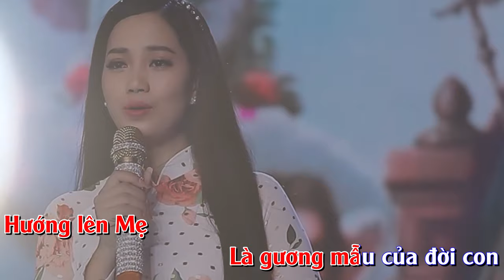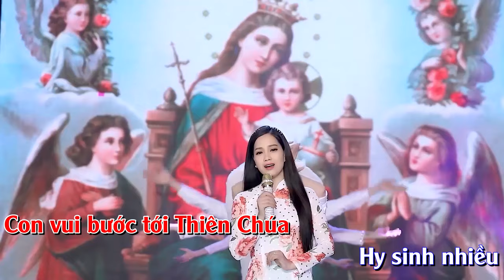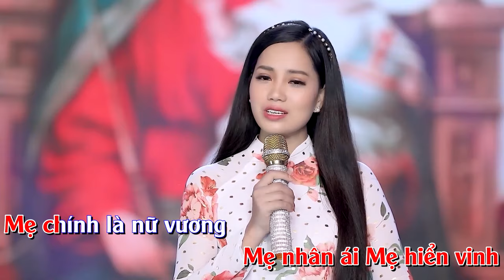Karaoke - DÂNG MẸ - Thanh Hoài | St: Lm Hoài Đức | Beat Gốc Dễ Hát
🎵 Ca khúc: KARAOKE | DÂNG MẸ
🎼 Sáng tác: Lm Hoài Đức
🎙Ca sĩ : Thanh Hoài
💻 Editor : Tú Hiền
✒ Booking:  Nhạc Thánh Ca Toàn Quốc (Nationwide Event)